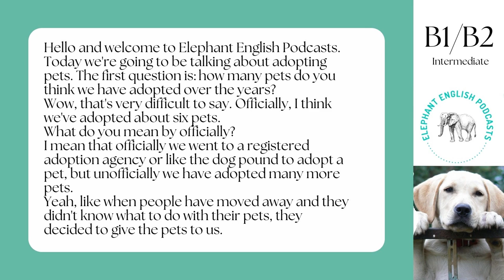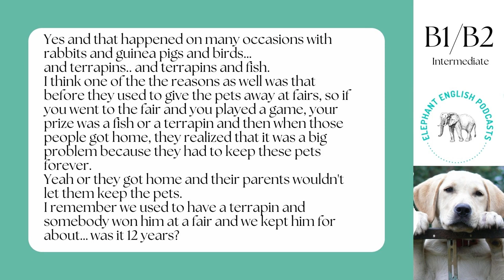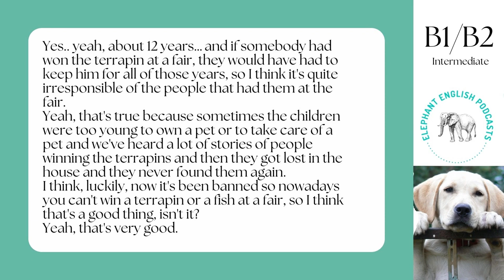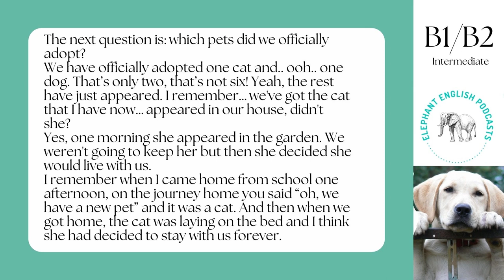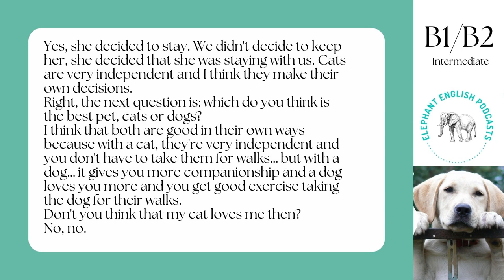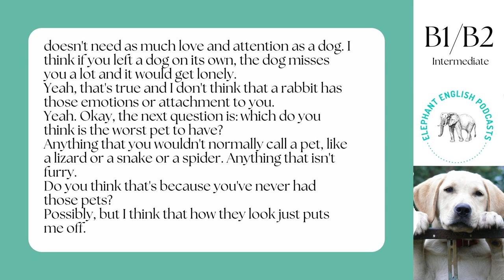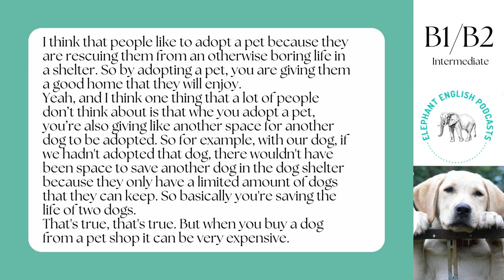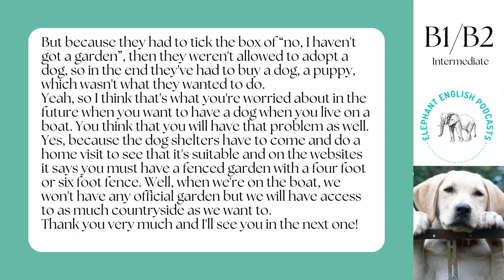Intermediate ENGLISH CONVERSATION 🇬🇧 with native speakers 🐕 Adopting animals 🐈 Listening practice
Intermediate ENGLISH CONVERSATION 🇬🇧 with native speakers 🐕 Adopting animals 🐈 Listening practice Level B1 / B2 / PET / First Certificate / APTIS / IELTS

This is a B1/B2 English listening practice for intermediate learners to learn English (Level 3 or Level 4). It is an intermediate listening practice in English to practice your listening skills. If you want to learn English, this English conversation with native speakers will help you to learn English vocabulary and practice your English listening comprehension.

This English listening practice for intermediate learners can also help you with your English speaking practice. On the Elephant English Podcasts channel, you can find B1 speaking exam practices with B1 speaking exam questions answered and B2 speaking exam practices with B2 speaking exam questions answered, which you can watch to practice for your English speaking exams.

On the channel, there are also English lessons for intermediate English learners at an intermediate level. This level of English corresponds to B1/B2  or Level 3/Level 4. Therefore, this B1 English listening practice for intermediate learners is an English listening practice Level 3 or Level 4.

This listening practice B1/B2 has on screen subtitles and audio for you to follow. The accents in this English podcast are British, so if you want to learn British English, listen to native speakers speaking naturally or expand your vocabulary, this is the channel for you!